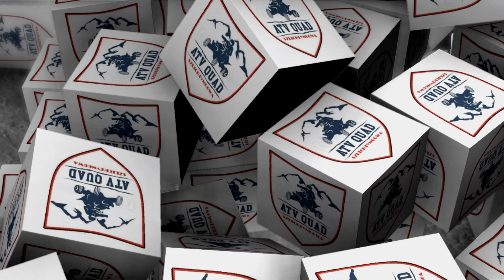CHŁOPAKI ZNOWU W SIODLE /MALA WYPRAWA 😉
Powyższe filmy na tym kanale są zmontowane za pomocą programu, w którym można dowolnie edytować materiał video. Jazda po polach, łąkach i lasach to efekt komputerowy. Wszystko co oglądasz na tym kanale nigdy się nie wydarzyło i jest produkcją filmową, a jakiekolwiek podobieństwo przedstawionych na tym kanale  imion, ksywek, osób, miejsc, wydarzeń, adresów i innych określeń jest przypadkowe.
 W związku z powyższym nagarnie to nie może być dowodem w sądzie, lub prowadzić do ukarania.